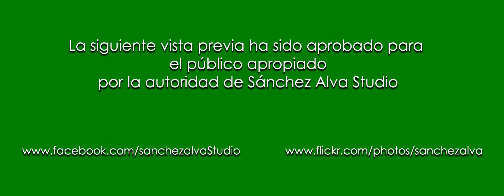Skater Nuevo Chimbote - Opening Video - Sánchez Alva Studio 2016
Skater Nuevo Chimbote - 2° Opening Video de Sánchez Alva Studio 2016. Bienvenidos a Miami Nuevo Chimbote jaja :v

David Sanchez Alva - Fotógrafo chimbotano
Nuevo Chimbote 2016 - Chimbote 2016 Pelicula

Visita mi canal hay videos sobre Chimbote Time Lapse e Hyperlapse muy pronto Drone Chimbote Chimbote UltraHD, primer video de Chimbote en 4K en el canal de Sanchez Alva 2016
Drones  Chimbote